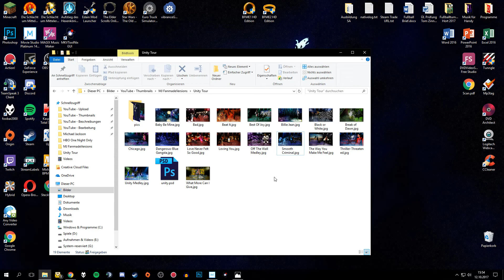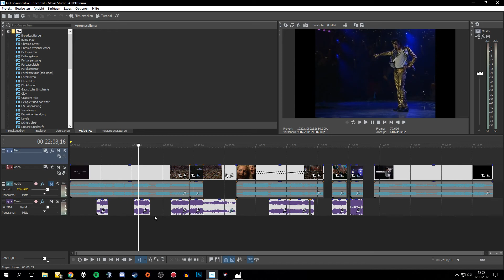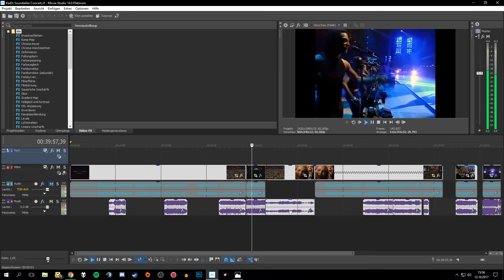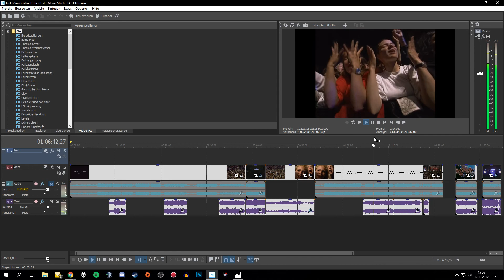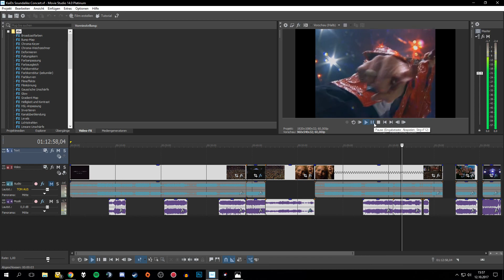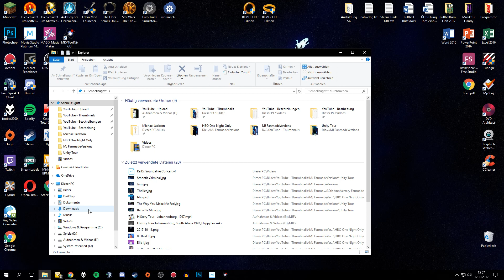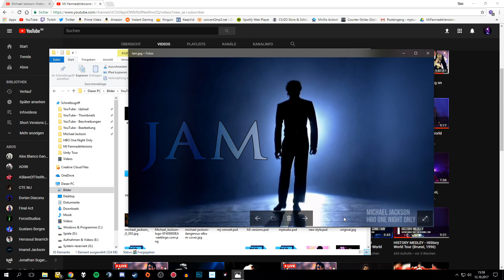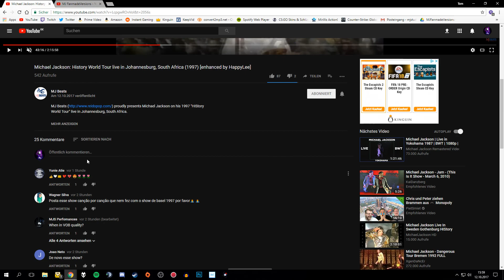Some informations and questions for you | MJFV